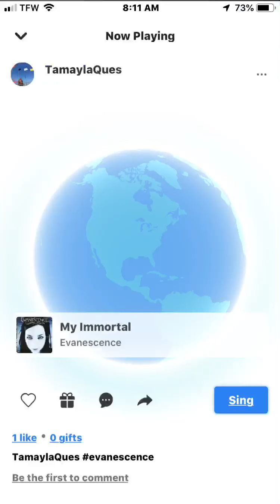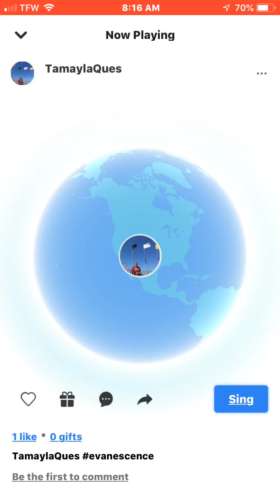My Immortal - Evanescence (Smule) Cover